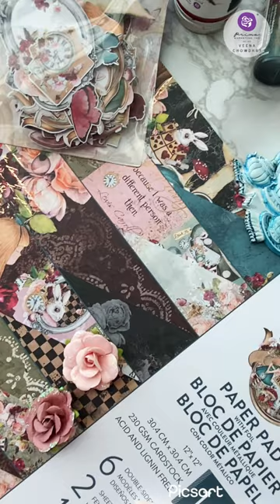✨🍄 A Wonderland in 3D! 🐇✨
@magical_world_of_art_craft expertly brings to life a whimsical 3D teapot using the versatile 12x12 paper from Prima’s « Lost in Wonderland » collection.

Fussy cut to perfection, the teapot takes shape, further enhanced by our brand-new mushroom mould. The possibilities with this paper are as vast as Wonderland itself!

« Today I am sharing this 3D teapot that I created using the new collection from Prima “Lost in Wonderland”. I just adore this collection, the colors and designs are just gorgeous. This collection has variety of moulds that are perfect for 3D projects. Happy crafting! » Veena Chowdhry